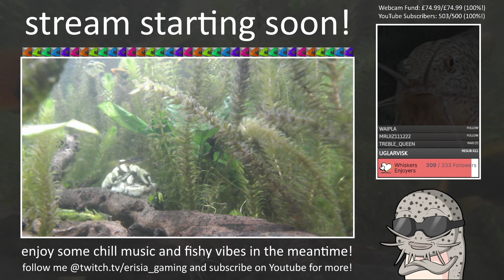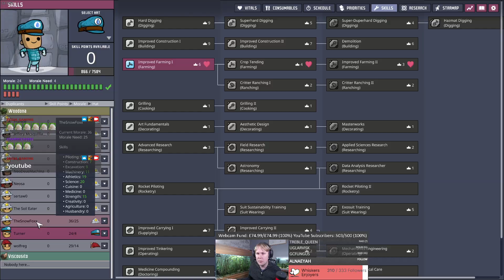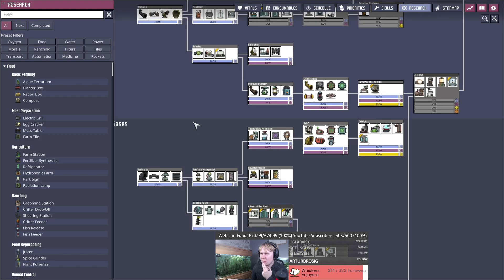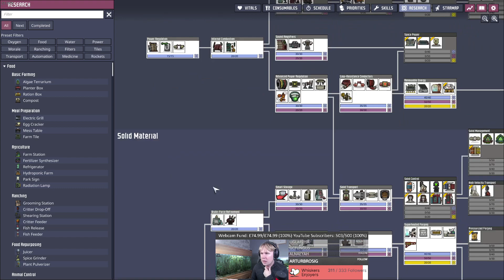Arboreal Airheads! Part #9: Snazziness & SPOM Upgrades (ONI: Spaced Out!)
In this VOD of our Folia Mouth Breathers run, we expand our self-powered oxygen machines to cope with the increased demands of the Mouth Breathers. In particular we also replace the cooling pipes with radiant ones and get some Steel Electrolysers installed so that we can better handle hot Water sources in future. We also get everyone Primo garb and build a gym in case dupes get bored somehow. Now that Oxygen is flowing again, we can prioritise getting more Food online with Pips and setting up a more robust centralised power network. Cycles 211-232 are in this video.

The goal of this run is to fully explore the Arbor Tree / Ethanol resource pathway and make use of a few critters we have neglected so far, such as Pips and Pokeshells. We are also aiming to keep lag to an absolute minimum with low dupes, low critter counts, and well-organised asteroids. The final objective will be to reach the outer asteroids for once and feed a particularly hungry tree...

I stream ONI on Twitch on Monday-Tuesday between 7:30pm-10:30pm GMT, with a longer variety stream on Friday between 4:00pm-10:30pm GMT. Feel free to follow me there to get notifications of when I go live.